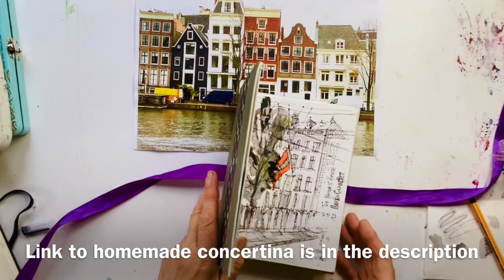Fast urban sketching for beginners - when time is short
Urban sketching is incredibly popular. It's all about connecting with the place you are in. But how do you get started? And what can you really do if you only have a limited time, say 20 minutes? After a short trip to Amsterdam (what a wonderful city!) a few weeks ago, I thought I would share my process in this film. It's all about trying to capture lots of information quickly in case it rains, you freeze to death or someone parks a car in the way. I like to use a Stabilo Point 88 pen, but any water resistant pen will do - even a fountain pen and ink. The link is still visible when you put water on on, but some of the ink moves to give you shadows. It really is fast.

Equipment: Stabilo Point 88 pen in black, waterbrush, Moleskine sketch book, Artistro paint set

I also show a concertina sketch book, and you can find the link on how to make one yourself

Colour is optional and if you are outside, often you don't have the correct colours anyway, but don't worry. I'll show you step by step how to use a little colour to bring your black and white sketch to life. Of course, you are welcome to leave it monochrome or to add colour at a later point.

Urban Sketching is  reportage - it's drawing or painting on location in the cities, towns, or villages that you live in and travel to. You are capturing a moment in time in a unique way. I saw this lovely quote from Roisin Cure "The essence of an urban sketch is that its primary function is not to be beautiful, but to capture what it feels like to be human. This could be in a man-made building, the hand of man on the landscape, or human beings in action, wherever they are or whatever they are doing."

If you want to have a go at this scene, I have put a picture on the community tab on this channel. I would love to see what you do.

Don't forget I run a Facebook group which is a great place to meet other artists, get tips and to share your work.

If you are interested in learning more about line and wash, I have a really comprehensive course over and my book Line and Wash Painting is available from The Crowood Press and online book shops worldwide.

Of course you can use whatever materials you like to sketch with, but pen and watercolour are very popular, because of the speed you can work at and also that the kit is light and portable, so that you can do a quick sketch while waiting in the car or sitting drinking a coffee. Give it a go and you will see the world in a different light.

Of course going out sketching on your own can be intimidating. So maybe sitting in a coffee shop is a good place to start and having your back to a wall so no one can look over your shoulder, also helps! Most people are just impressed you are doing it. If they are a painter, they will be supportive and if they aren't an artist, well they will wish they were. So try not to care what people think! There are urban sketch groups around the world, usually organised through Facebook, so there's safety in numbers and perhaps you could go out with them - just search your local area.